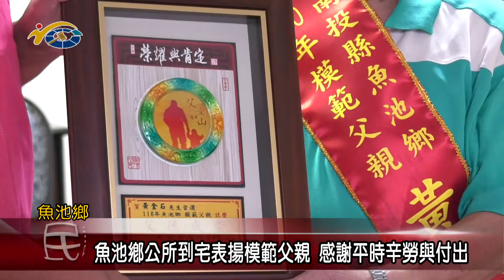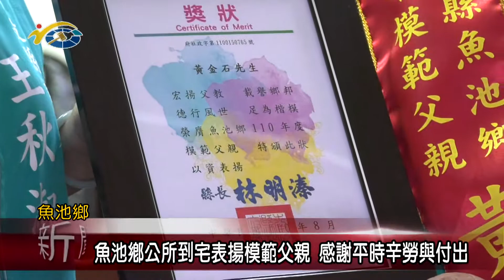魚池鄉公所到宅表揚模範父親 感謝父親平時辛勞與付出 議員王秋淑祝福全天下的父親 父親節快樂